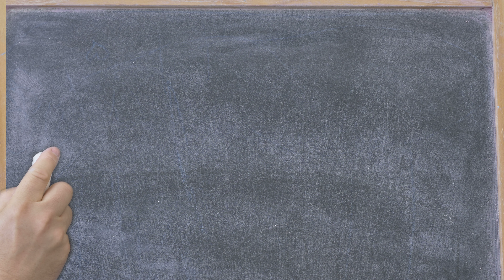Tips and tricks concept chalkboard